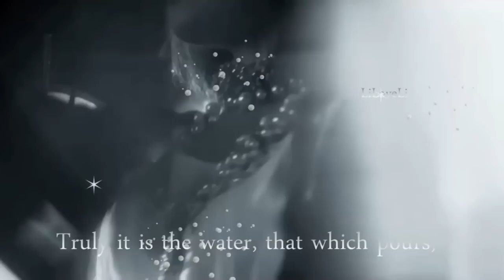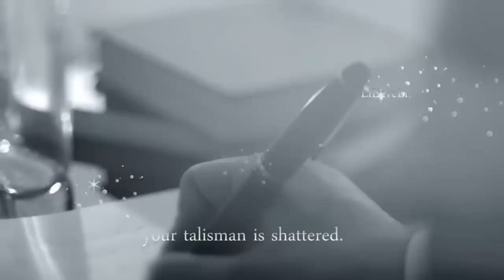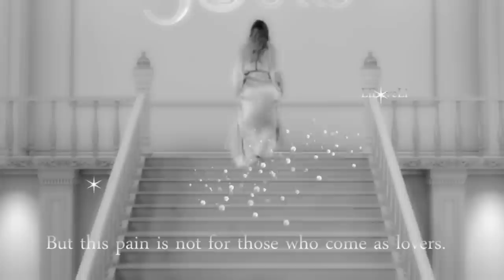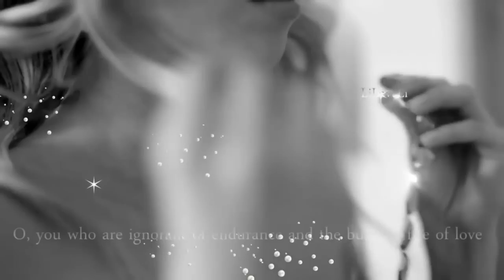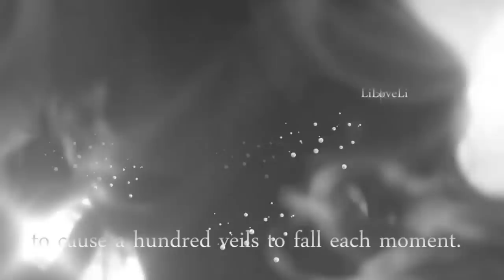Karim Azedia ~ One Thousand & One Nights